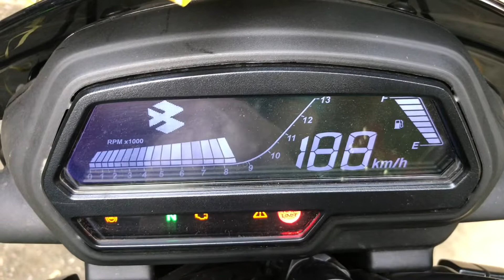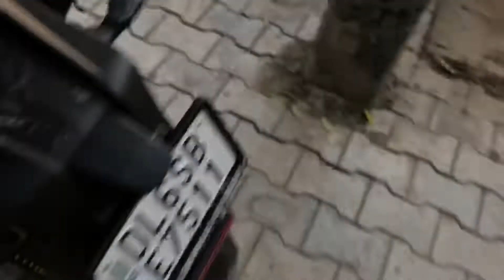Short Ride on Dominar 400 BS6 | 2020 | Full Review | I AM BIKEHOLIC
Action Camera I Use
External Mice